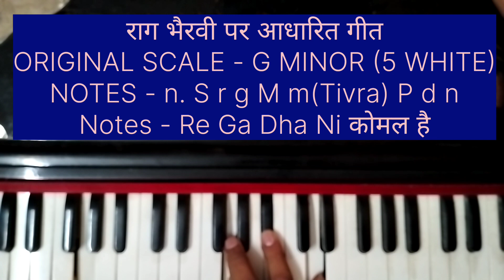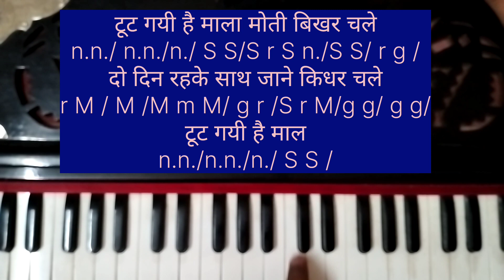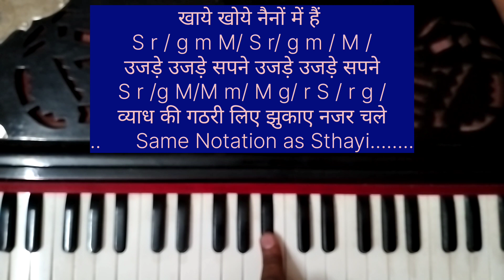TUT GAYI HAI MALA MOTI BIKHAR CHALE || HARMONIUM TUTORIAL